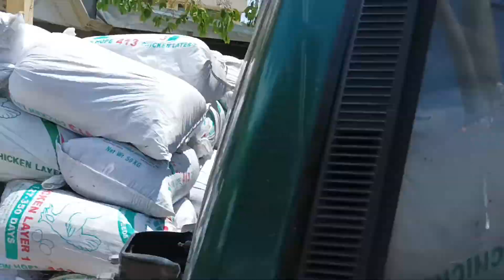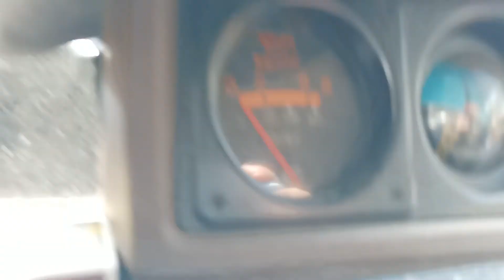di pa tapos ang hakutan corn silage naman!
Farming is not a competition it is cooperation